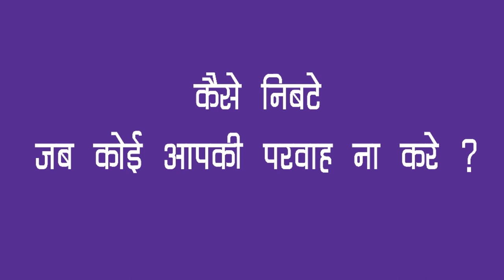How to handle when no one cares about you? |कैसे निबटे जब कोई आपकी परवाह ना करे ?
How to handle when no one cares about you? | कैसे निबटे जब कोई आपकी परवाह  ना करे ?| कैसे निबटे जब कोई आपकी परवाह  ना करे ?| Kaise
कैसे निबटें जब कोई आपकी परवाह न करे
इस वीडियो में आप देखेंगे सुनेगे की अकेलेपन से कैसे निबटा जा सकता है ?
आर्टिकल लिखने में सहयोगकर्ता: Paul Chernyak, LPC
इस आर्टिकल में:समर्थन एवं आत्म मूल्य खोजना (Finding Support and Self Worth)अवसाद या डिप्रेशन (Depression) का इलाज12 रेफरेन्स
अकसर लोग ऐसा महसूस करते हैं कि कोई उनकी परवाह नहीं करता। बहुत लोकप्रिय एवं प्रसिद्ध लोगों को भी ऐसी शंका रहती है कि उनके करीबी
भी उनकी परवाह नहीं करते। जानें कि कैसे आप उन आत्मसंशय के क्षणों का सामना कर सकते हैं एवं आप जो भी हैं उसके लिए खुद को महत्व दें।
यदि आप अक्सर खुद को बेकार या अनदेखा महसूस करते हैं, तो अपने जीवन को बेहतर बनाने के लिए कदम उठाएं ।
Wel Come to Great Echo (voice over Freelancer) |
my links...

दिखाएँ अधिक... (3